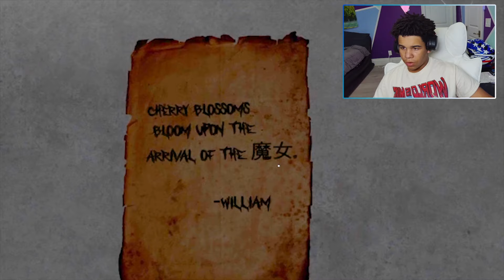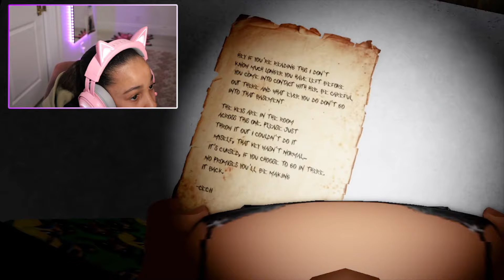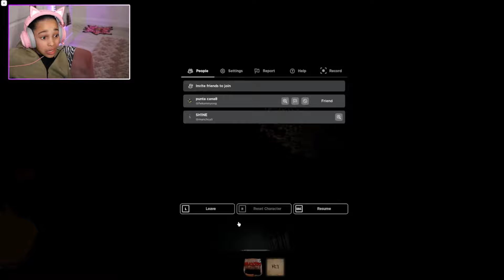Cali Plays the SCARIEST GAME on ROBLOX (Bad Idea)